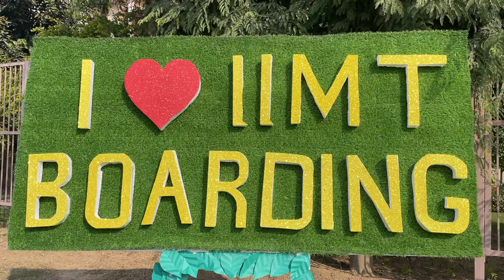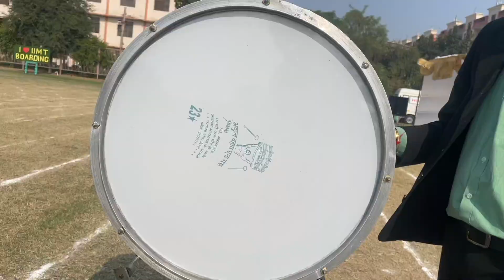Annual Sports Day Spardha 2023 || IIMT Boarding School